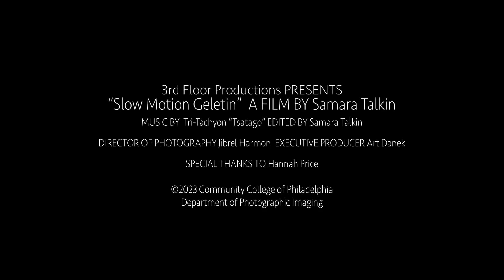Epic Gelatin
Slow motion pans of bouncing gelatin cubes. Created at CCP with Jibrel Harmon.